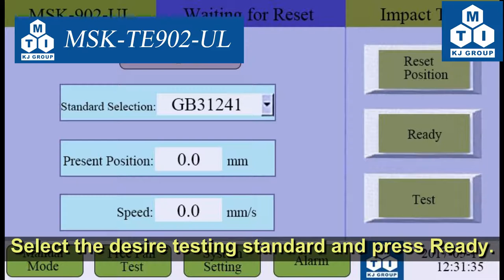Gravity Impact Tester with Remote Control for Lithium Battery - MSK-TE902-UL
MSK-TE902-UL is a UL standard Gravity Impact  ( Free Fall ) Tester which can simulate an impact to a lithium battery based on UN38.3 standard  ( 38.3.4.6 ). Battery Free Fall Testing based on IEC-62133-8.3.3 standard is feasible with this tester.